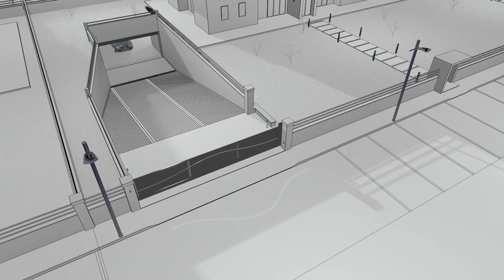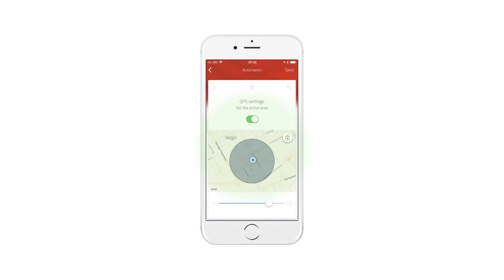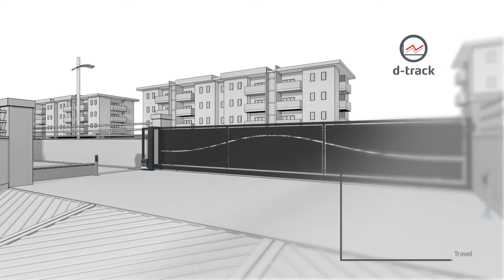Bft Ares Veloce (PL)